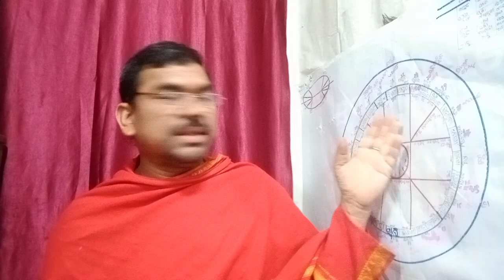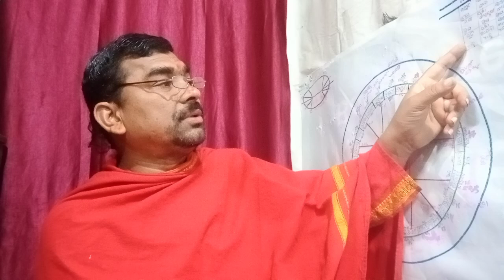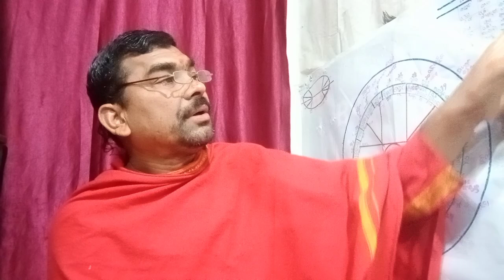2January Aaj ka rashifal 2 आज के राशि फल लग्न फल आज का दिन कैसा रहेगा मेष राशि से मकर कुंभ मीन तक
2January Aaj ka rashifal 2 आज के राशि फल लग्न फल आज का दिन कैसा रहेगा मेष राशि से मकर कुंभ मीन तक ही पहुंच गए हैं कि